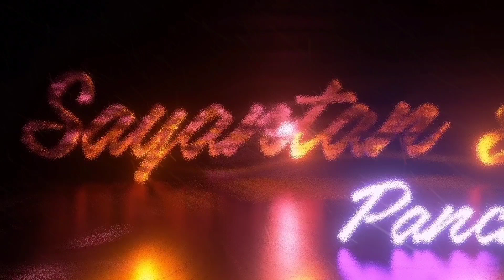Gift Unboxing of Saanvi's Rice Ceremony